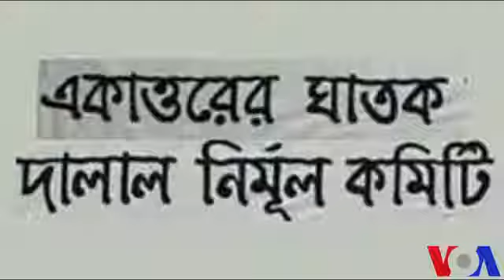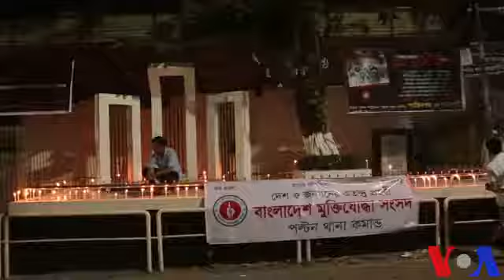Nasrin Huda Bithi / Voice of America Report / 25 March